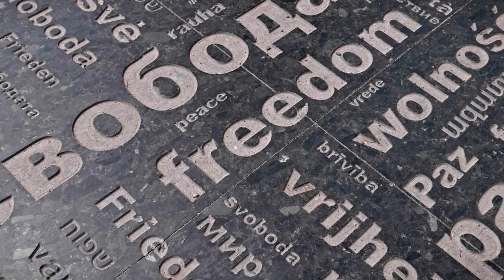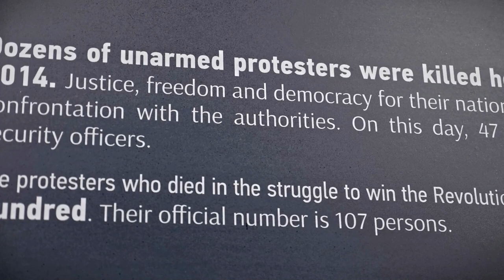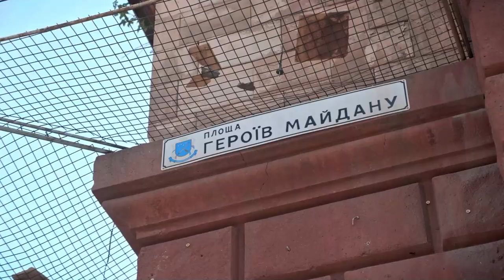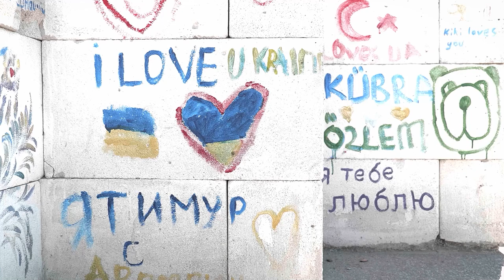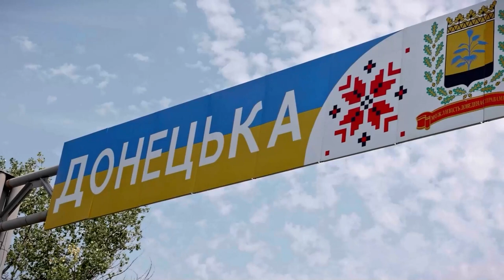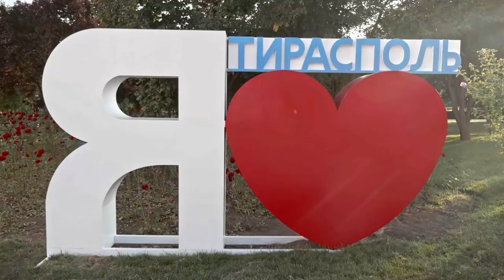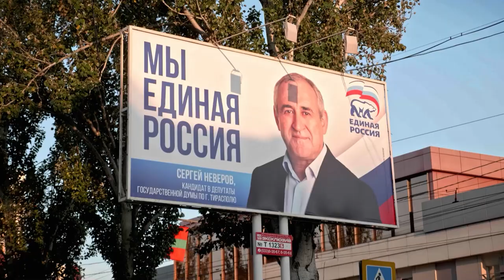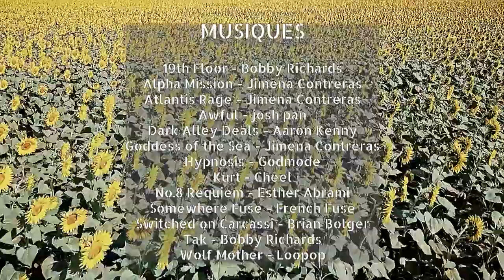UKRAINE - A la croisée des mondes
Ils s’appellent Yuri, Ihor, Tatiana, Julia, Viktor, Dmitri et Ana. Ils sont Ukrainiens russophones ou ukrainophones, Transnistrien ou Moldave. Ils ont été bouleversés par la guerre à bas bruit que vivait l’Ukraine depuis la révolution de Maïdan en 2013.

Je les ai rencontrés en 2021, après que cette révolution mette à jour les cicatrices d’une nation divisée depuis la chute de l’Union soviétique, après l’annexion de la Crimée, après la guerre du Donbass... Était-il déjà possible de prédire l'invasion russe ?